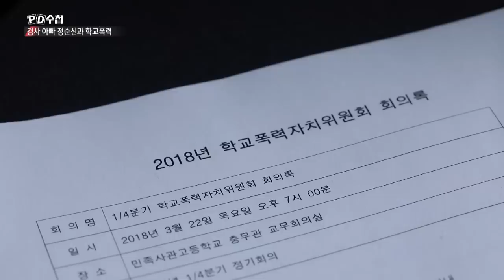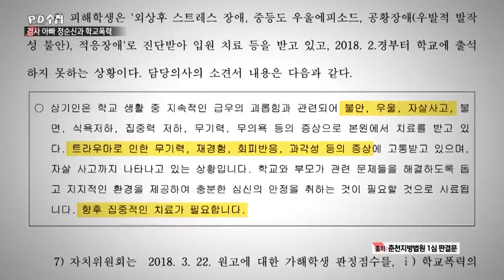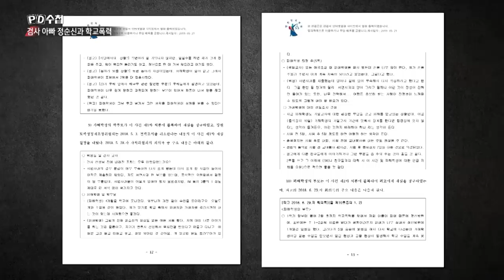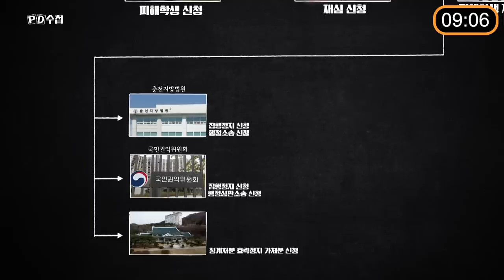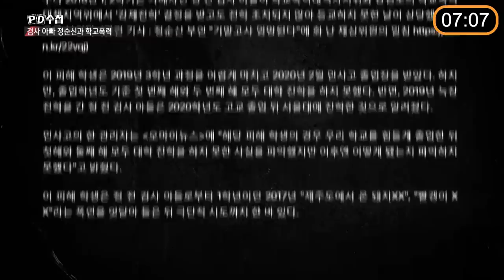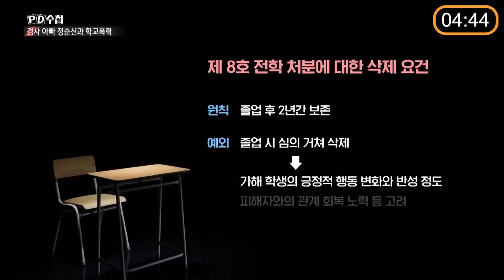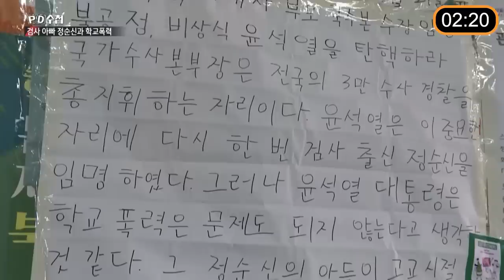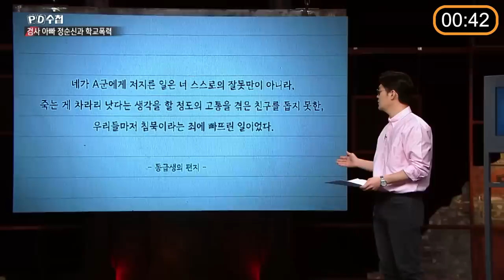[PD수첩 10분 컷] 정순신 아들 학교폭력 사태, 전말은?_MBC 2023년 3월 21일 방송